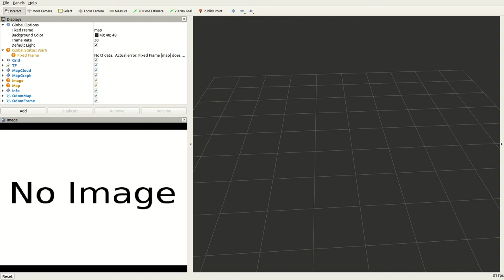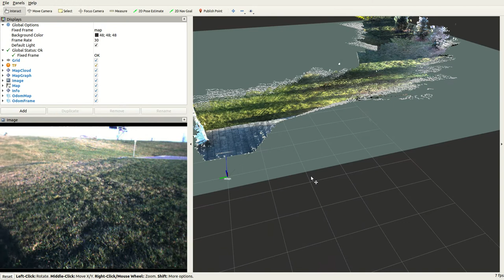Test run with RTABMap ROS on outdoor B rosbag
You can also download the rosbag from the links provided on the same page.

The software credit is given to the original authors: Mathieu Labbé and François Michaud. Please refer to their paper:

LABBÉ, Mathieu; MICHAUD, François. RTAB‐Map as an open‐source lidar and visual simultaneous localization and mapping library for large‐scale and long‐term online operation. Journal of Field Robotics, 2019, 36.2: 416-446.